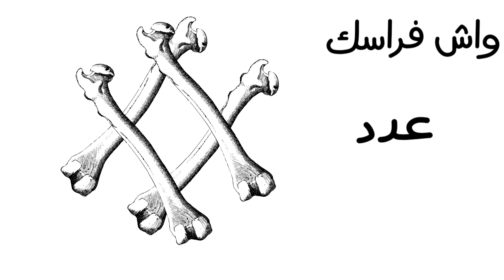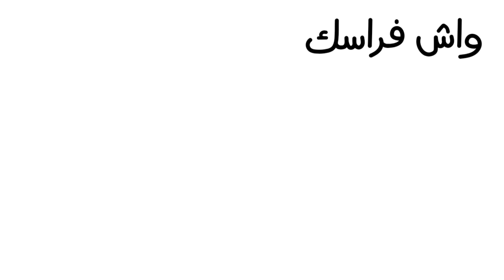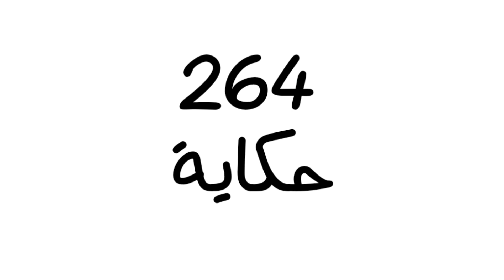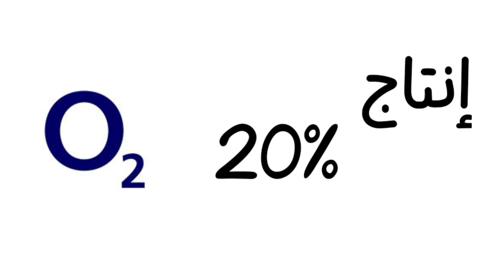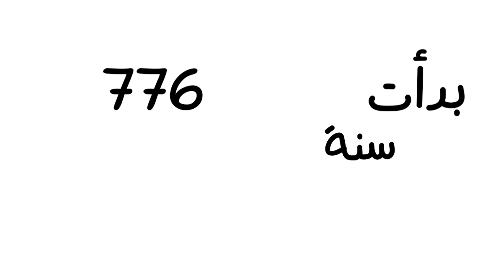1# - واش فراسك؟ - هل تعلم بالدارجة المغربية 🇲🇦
هذي أول حلقة من فقرة "واش فراسك؟" نتمنى تكونو استفدتو منها
لا تنسوا دعم المحتوى بالضغط على زر الإشتراك و الإعجال

مواقع التواصل الإجتماعي:
فيسبوك: